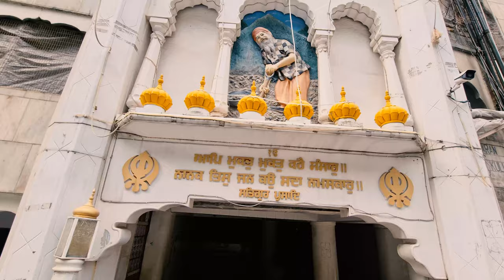Manikaran Sahib Gurudwara | Natural Hot Water Spring, Manali Part 3 | Kerala to Kashmir Episode 5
Manikaran is located in the Parvati Valley on river Parvati, northeast of Bhuntar in the Kullu District of Himachal Pradesh. It is at an altitude of 1760 m and is located 4 km ahead of Kasol and about 45 km from Kullu and about 35 km from Bhuntar.

Outer view of the Manikaran temple and Manikaran Sahib gurudwara located at Manikaran featuring the famous hot water well and the Parvati river flowing by it. this is the most famous place in the town.